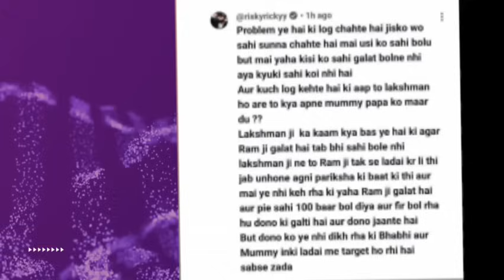Lakhan Final Reply to Pie❓| Neetubisht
Lakhaneet की बहन Kirti ने दिया surprise Pie bhammu नही खुश ❓| Neetubisht

Lakhneet Love ❤️ story || क्यो Lakhan ने बोली Neet को शादी के लिए ना 🫰|| video credit@iamneetubisht

@LakhneetVlogs   wedding full album . video credit @iamneetubisht
Fashion
Home Tour
Friends
rajasthan
Family vlog
Lifestyle vlog
Vlog
Vlogs
Lakhneet
Lakhneet vlogs
Neetu bisht
Funny Vlog
Funny Vlogs
Study
Family
home

travel vlog
hindi vlogs
daily vlogger
funny vlogs
family videos
travel vlogs
Prank
funny